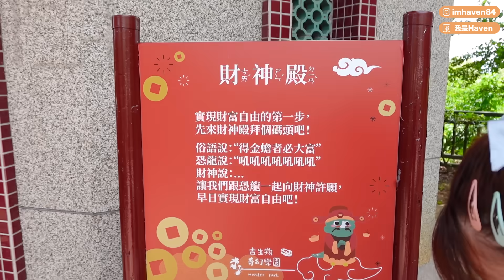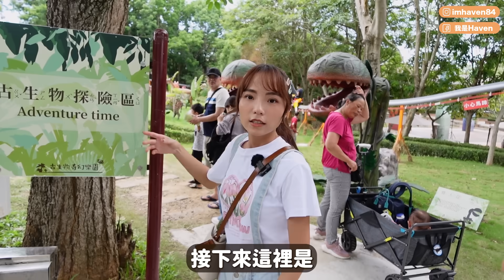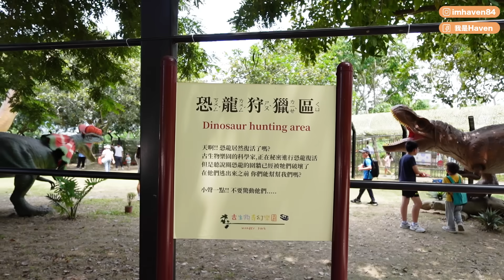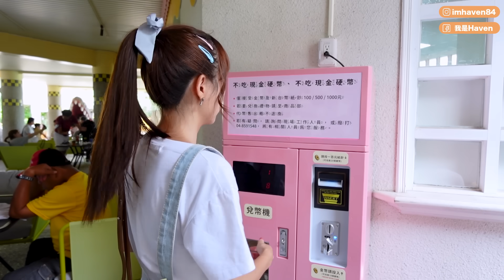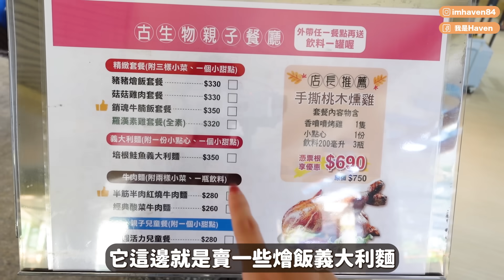新開幕就爆紅的恐龍樂園！有空中飛馬、恐龍射擊、滑草、戲水池、充氣床等多項設施，古生物奇幻樂園親子景點開箱~｜Haven在彰化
📍 古生物奇幻樂園
🏠 彰化縣芬園鄉中山路167號
🕐 10:00-18:00

🧡 Haven IG: imhaven84